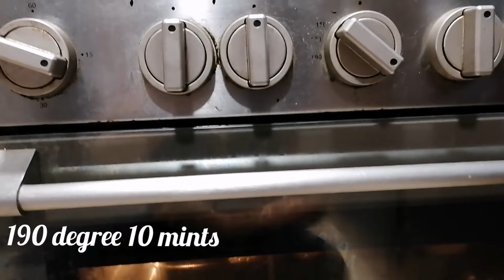A ketogenic diet for beginners#Tasty keto diet recipes#Keto diet Day 1